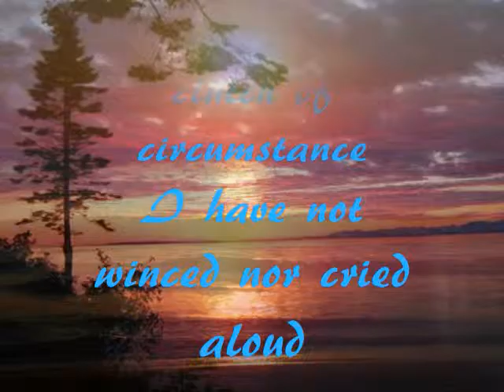God Bless | The R.I.P. Anthem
and find A.L.I.A.S. on Apple Music

"God Bless!" is the 17th track on the album "The World Ain't Ready! Chapter I: Rise to Power" by A.L.I.A.S. featuring dedication to the Notorious B.I.G., Biggie Smalls, Tupac, Jam Master Jay, Aaliyah, Left Eye and Heavy D!

This is the last song of the album (not counting outro) and captures the essence of this journey. A.L.I.A.S. has started from humble beginnings, seeks all the pleasures the world has to offer, become corrupted with money, power & women and comes to realize that it is all short-lived... Rest In Peace.

A.L.I.A.S. will still have to deal with the karma of his past actions (next series of albums) but for the moment has an epiphany and begins to appreciate the small moments and times shared with family and friends.

Sometimes the "hood" can be the most beautiful place in the world when there is LOVE present. While the dreams of "being on top" can prove to be a lonely world full of anxiety, fear, paranoia and competition.

A.L.I.A.S. seeks to close this chapter of his past and turn over a new leaf but simply recognizing the path towards greater understanding doesn't mean the journey will suddenly be easy!

It is said for the individual that struggles for Self-Realization, God's grace will eventually come but for those that don't... He remains silent.

Life's pleasures are transient... In order to begin to know how to find true, permanent happiness you must look within: Explore us

Thanks & Blessings...